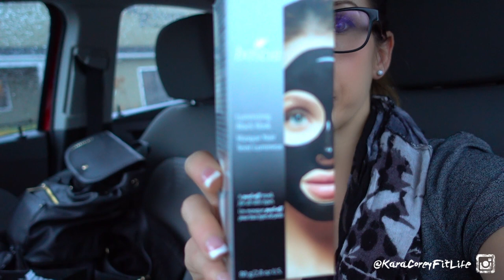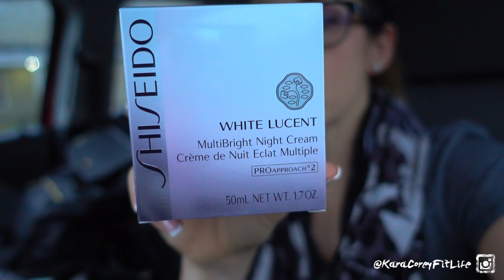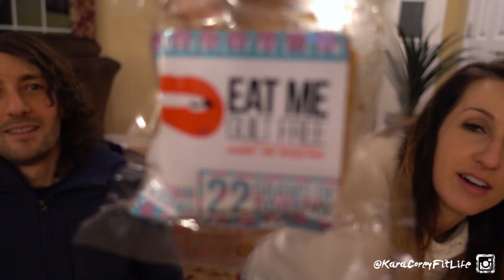Living Your Dreams! Huge Clothing Haul!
Got home from the Arnold with a huge package from Chris Jones!  Check out the goodies I got.  Also a fun little taste test and more!